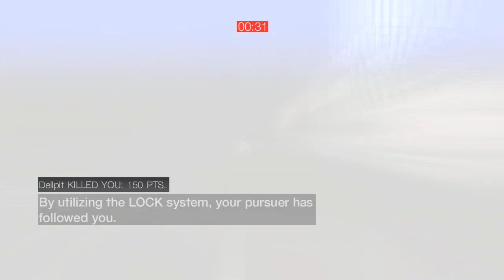Competitive ACB Escort #144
route diff